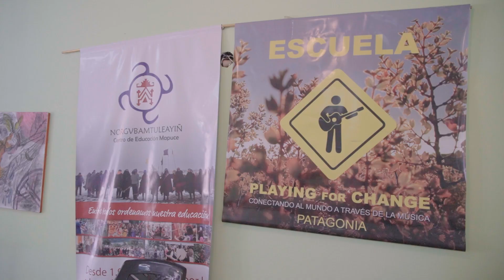CENTRO EDUCATIVO Norgvbamtuleayin . Escuela PFC Patagonia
Encuentro Intercultural en el Lof Newen Mapu - Neuquen. Visita al CEM Centro de Educacion Mapuche , almuerzo comunitario y celebracion en el Rewe (Altar Sagrado) con la presencia de autoridades originarias y familias.